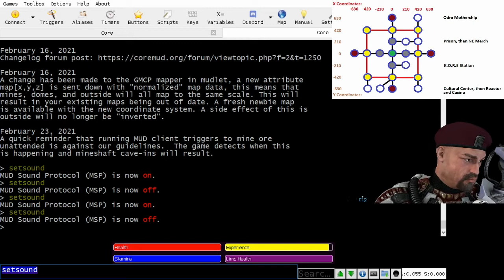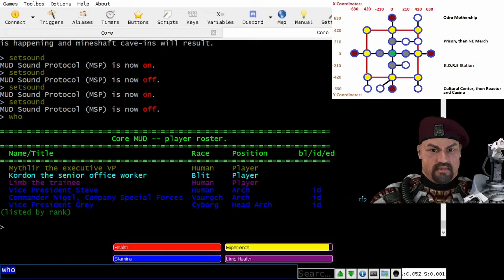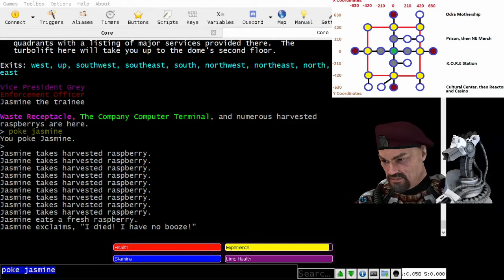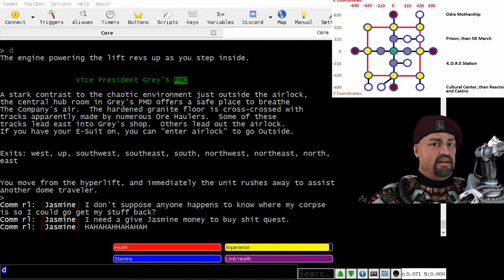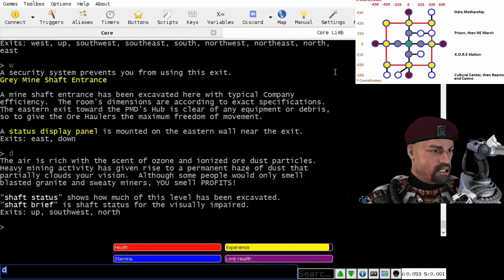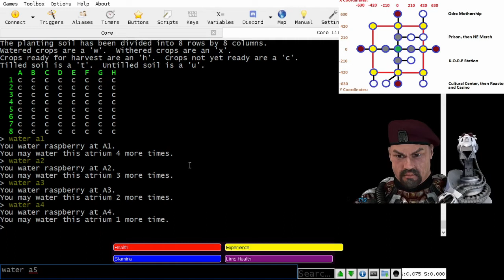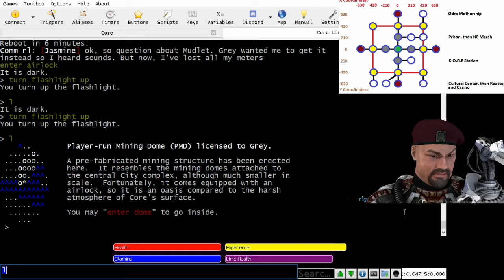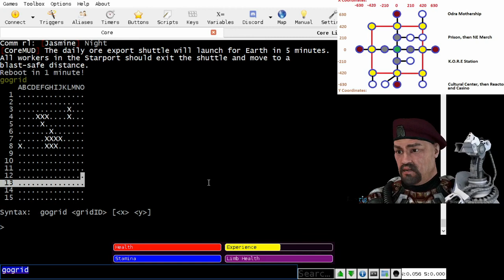Core MUD - Visiting PMDs and the Outside Wilderness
Let's have a change of pace and switch from the safe City Complex to the dangerous outside wilderness. cold and poisonous atmosphere. Can game players build structures out there? Why yes... play this video and see if you can stand my awful voice.

Price: Free.  No micro-transactions.  Free is free.
Voice Actor:  Bozo named Grey
Peanut gallery:  Jasmine and others
What's missing:  You